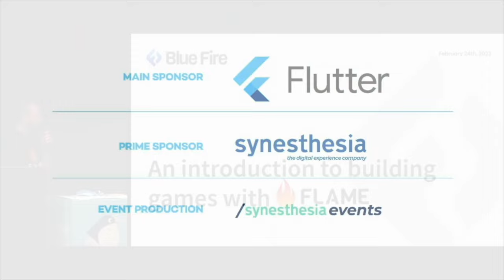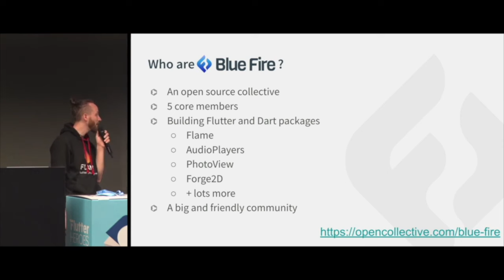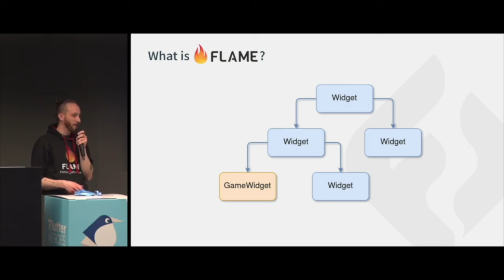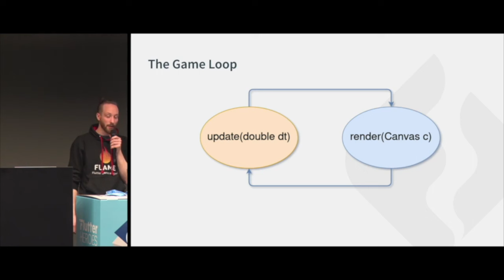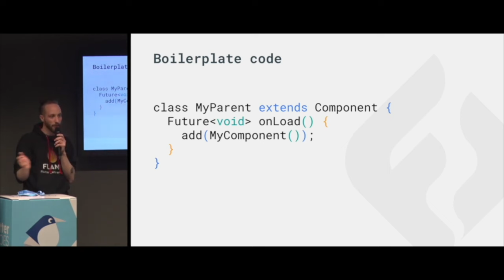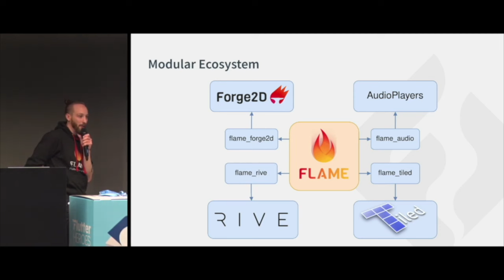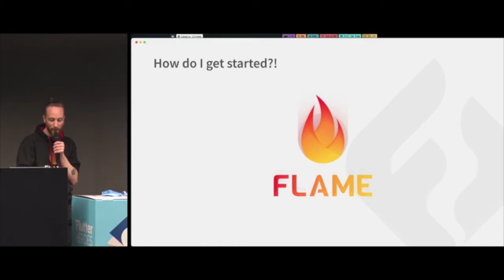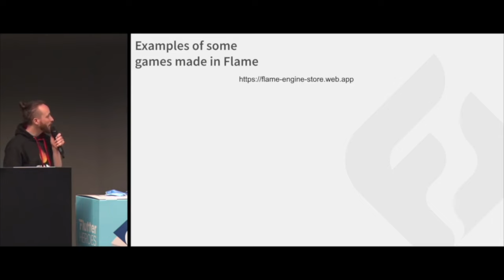HOW to BUILDING GAMES with Flame - Lukas Klingsbo | Flutter Heroes 2023 Talk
⏩ Chapter:
00:00 Intro
03:28 What is Flame?
05:03 Why Flutter?
07:26 Component Tree
09:13 Boilerplate Code
10:29 The Game Loop
13:36 Position Component
15:49 Modular Ecosystem
16:44 Other features
18:53 How do I get started?
21:00 When you get stuck

In this talk we will both go through generic gamedev concepts and also things specific to Flame.

Flame is an open source and completely free game engine for Flutter. While you can create cross platform games in pure Flutter, it becomes quite hard once you start building more advanced games, and that's where Flame comes in to help you!

🎤 Lukas Klingsbo, Senior Flutter Engineer, Blue Fire

📍Flutter Heroes was hosted in Turin, 24 February. Attended by 220+ participants and broadcast to an additional 150+ participants across the globe.